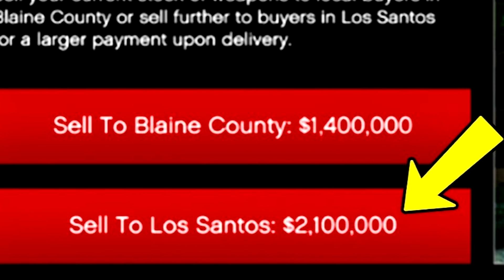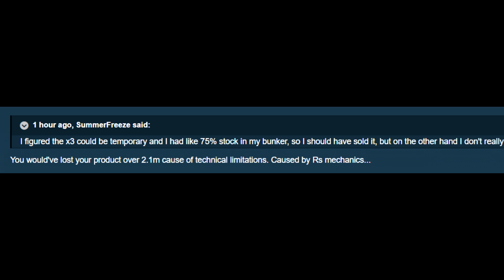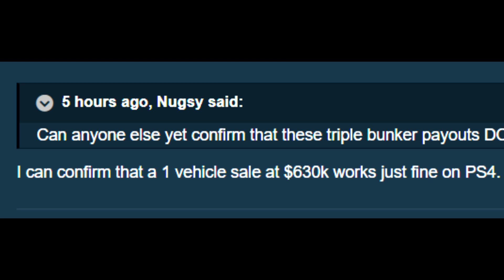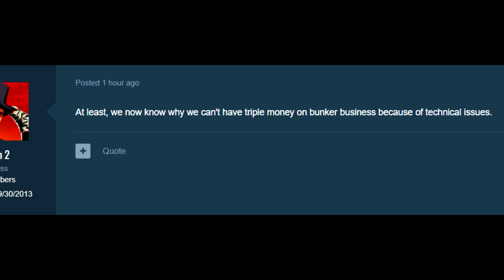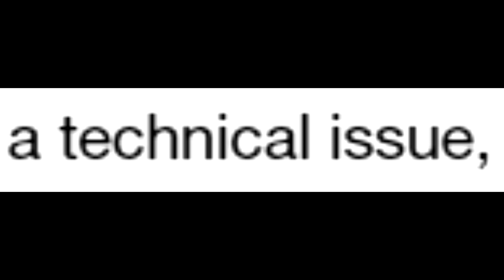GTA Online ROCKSTAR LOGIC #84 (The Triple GTA $ Issue...)